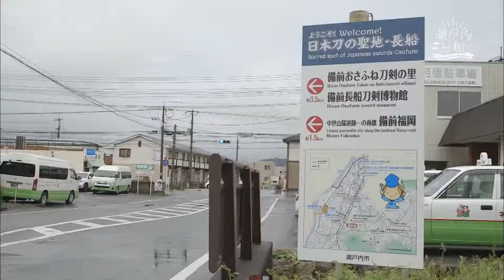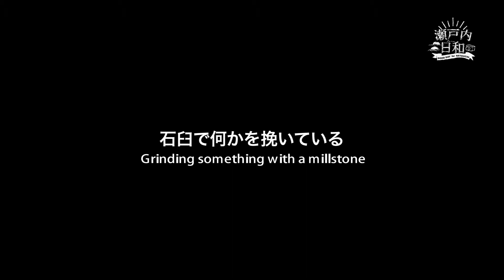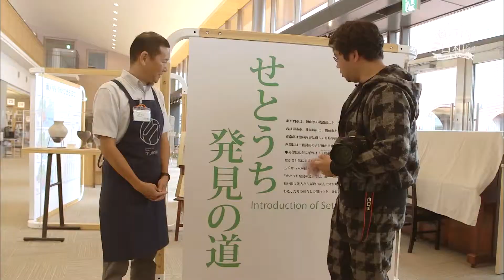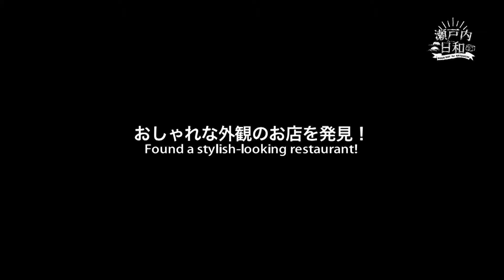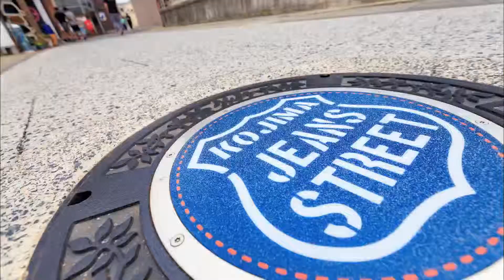SetouchiBiyori #14～#18 Osafune, Ushimado and Oku in Setouchi City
Air Date:October 2017

"SeotuchiBiyori" is the perfect TV show for your trip to Setouchi.
You can see the beautiful scenery, modern art and traditional crafts. Experience the shrines, temples and local cuisines. You can even take a peek at the local communities and their fascinating cultures!

SetouchiBiyori first aired in July 2017 incorporating many beautiful photos taken by professional photographer Takamitsu Sakamoto. He traveled to and photographed many scenes of Okayama and Hiroshima, many of which were proudly presented on SetouchiBiyori.
SetouchiBiyori's second season started in April of 2018 and welcomed You Sakaguchi as a host.